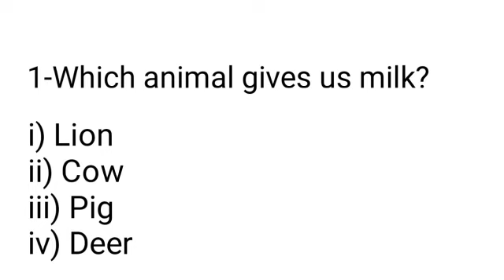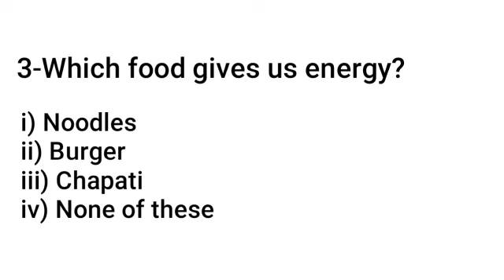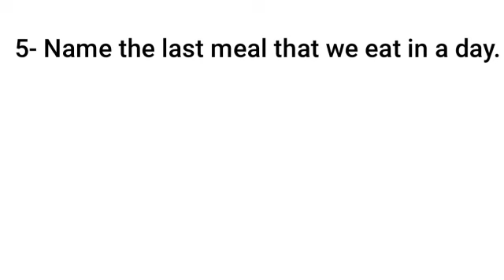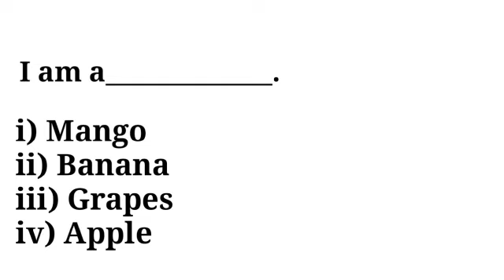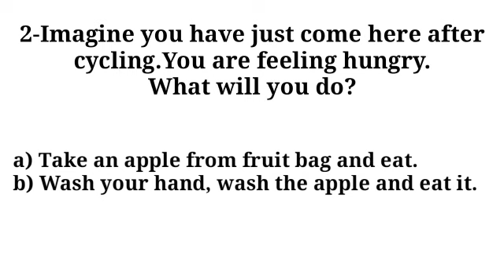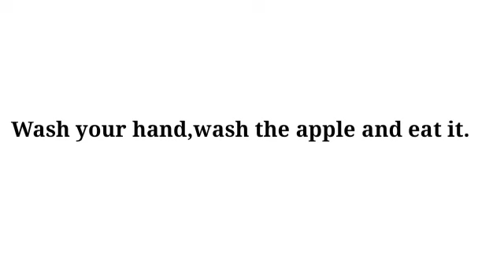EVs chapter 4 Module 20 Class 1